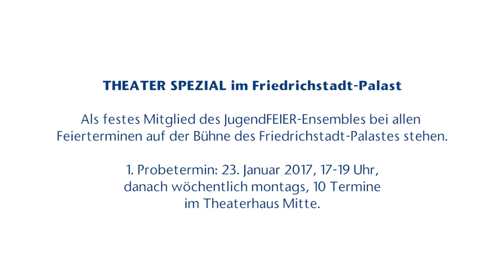JugendFEIER Theater Spezial Projekt 2017 im Friedrichstadt-Palast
Du machst JugendFEIER? Dann sei mit dabei und stehe bei allen JugendFEIER-Festveranstaltungen gemeinsam mit professionellen Künstler_innen auf der größten Showbühne Europas im Rampenlicht.